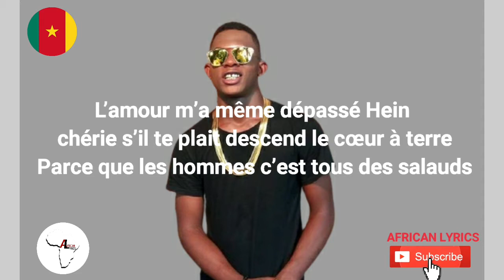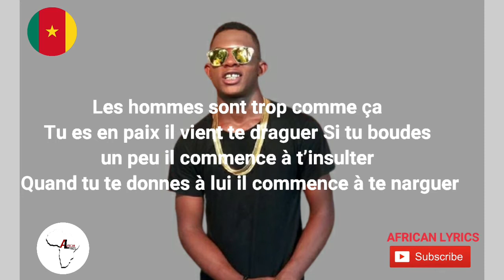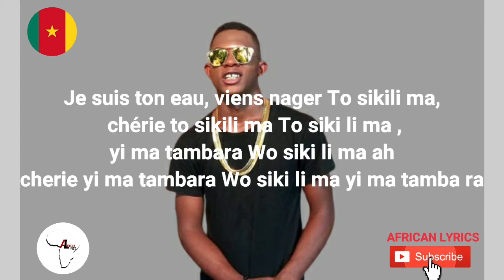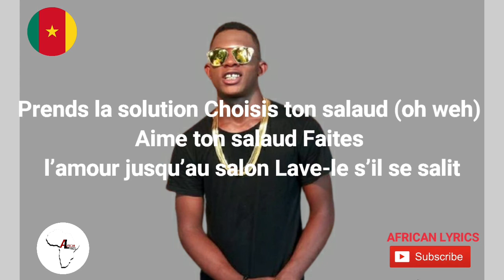TENOR SALAUDS (PAROLES LYRICS)